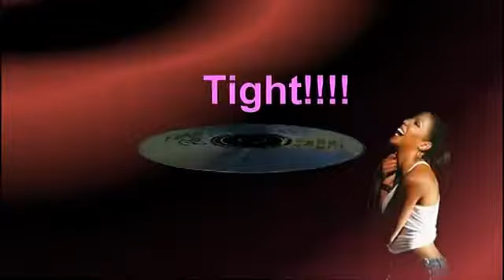Toni Braxton Whats Good